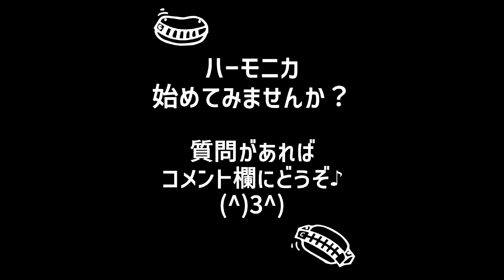【クロマチックハーモニカ】『SARA／coba』演奏例（★★★中級者向け）【スズキオンラインショップにて楽譜&伴奏データ販売中♬】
スズキオンラインショップにて、楽譜、ギター伴奏音源販売中です♪
↓↓↓『SARA』クロマチックハーモニカ

★この動画で使用しているハーモニカ
クロマチックハーモニカ
SUZUKI　G48（金属カバー）

★ハーモニカの種類について知らない方はこちらの動画を

★山口牧のブログ、TIkTok、Instagramなど、いろんなリンクはコチラ！

■山口牧編著
『吹きたい曲でうまくなる　〇〇ハーモニカの楽譜』シリーズはコチラから！
各定価 1,650円（税込）／発行 鈴木楽器製作所↓

◎ブルースハーモニカ（１作目）
◎『もっと！~』ブルースハーモニカ（２作目）